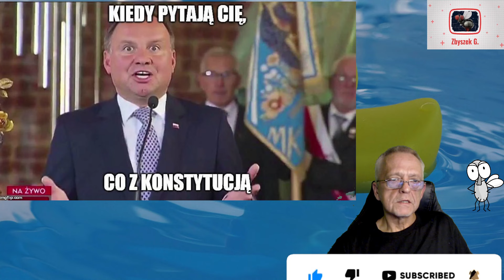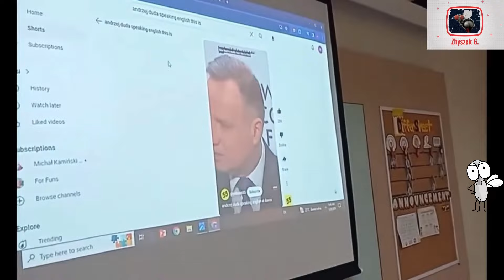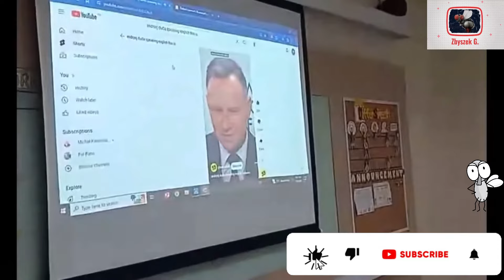Ale se odleciałem 🤯